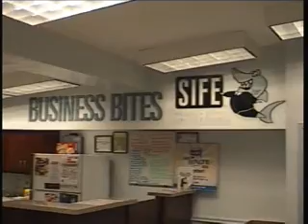VSU Management 3250 Organizational Behavior